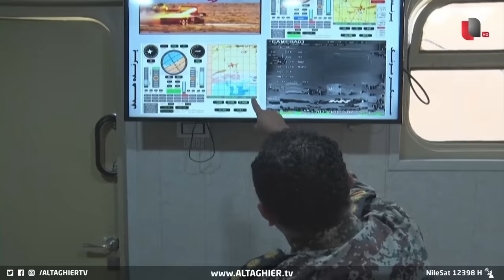اليمن تُسبب مشكلة جديدة للبحرية الأميركية | تقرير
قال مسؤولون عسكريون أميركيون، إن البنتاغون قلق للغاية من التناقض بين تكلفة الصواريخ البحرية باهظة الثمن، المستخدمة لتدمير مسيّرات الحوثي، رخيصة التكاليف, وتستخدم المدمرات الأميركية المنتشرة في البحر الأحمر أسلحة فائقة الدقة لمواجهة التهديدات التي تهدد الملاحة الدولية، لكن تكلفة انتاجها تعتبر باهظة جداً.

موقع قناة التغيير الفضائية  الالكتروني